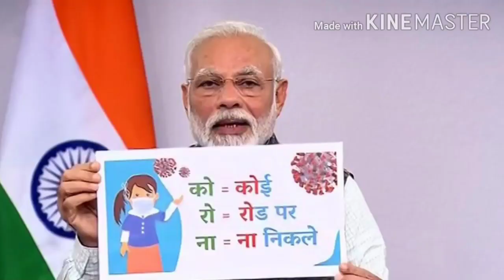Kahan Tak Ye Man ko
This is a new song which is sung by me.{Sudhir Kumar Sharma}
  Credits:
Song taken from
Film-Baton Baton mein
Original sung by-Kishor Kumar

Sudhir Kumar Sharma
Music teacher & Singer,Composer